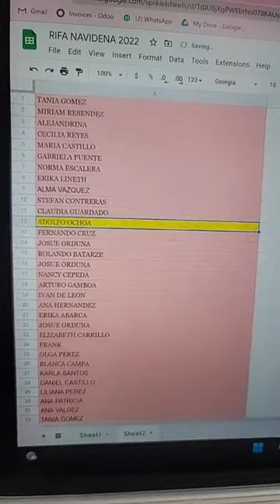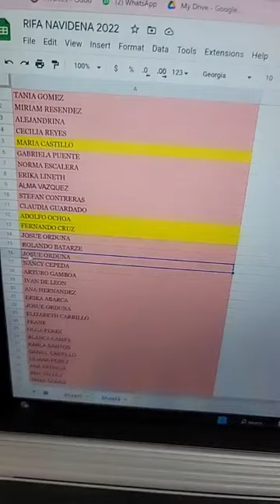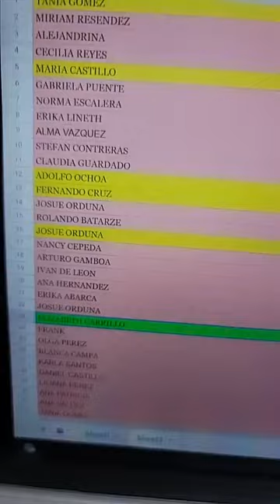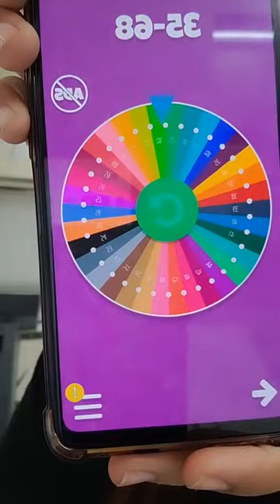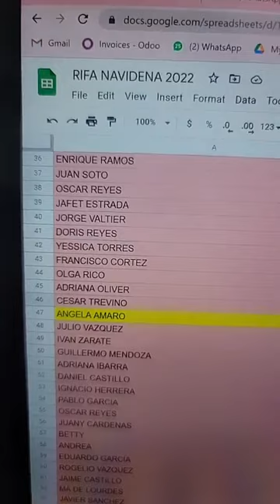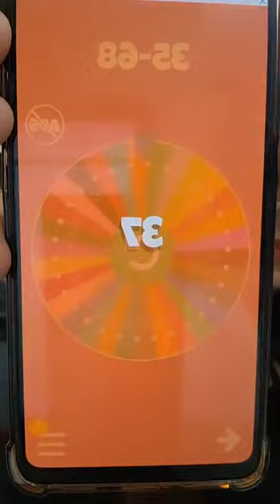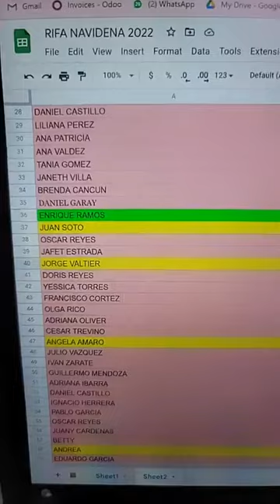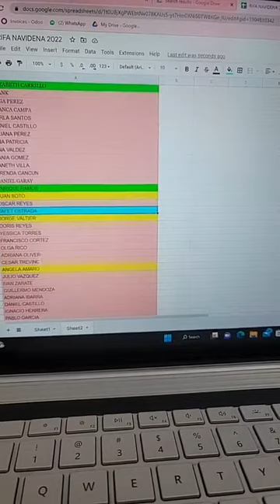Used Clothing Items Display